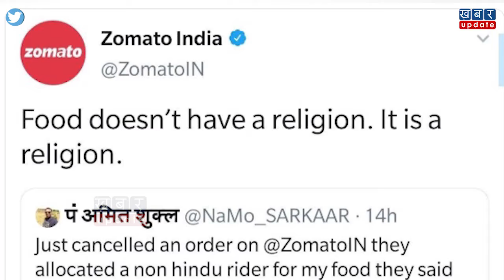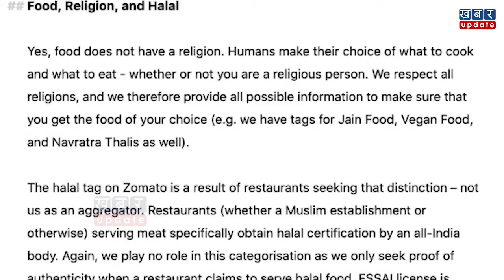Zomato के लेटर से शुरू हुआ 'हलाल' और 'झटका' विवाद, क्या यह धर्म से जुड़ा है? | Khabar Update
खाने का कोई धर्म नहीं होता। इस एक लाइन के जवाब से जोमेटो सोशल मीडिया पर छाया हुआ है। मामला तो आपको पता होगा कि कैसे पंडित अमीत शुक्ला नाम के एक व्यक्ति ने सिर्फ इस बात पर ऑडर्र कैंसिंल कर दिया क्यों कि ऑडर्र डीलीवर करने के लिए एक मुस्लिम व्यक्ति आ रहा था। जोमेटो के साथ— साथ अमित शुक्ला भी फेमस हो गए हैं। क्या है पूरा मामला जानने के लिए देखिये ये रिपोर्ट-